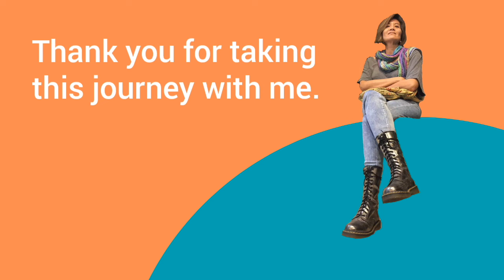For AWAKENED SONS of narcissistic mothers | Golden Child/Scapegoat son | Road Least Travelled.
Narcissistic mothers and golden child sons or scapegoat sons are under researched. It’s a hard topic to tackle especially the covert type where the hallmark is triangulation. One sibling has no idea what the other siblings go through. Because the narcissistic mother makes sure that her relationship with each individual is unique and secretive. It’s classic divide and conquer. People can’t unite and therefore the family is broken up. They’re pitted against each other, and they end up either hating each other, being envious, or suspicious or just think the other is mentally ill.

The sons of narcissistic mothers have two potential paths - one is to continue being asleep and perpetuating the cycle by marrying a narcissistic woman just like his mother. The other is to break free, and these are guys with very balanced masculine and feminine spiritual energies.
What I know for sure, is that there’s always enmeshment.
In the daughter’s case, she is an emotional parent to the narcissist.
In the son’s case, he is the emotional spouse of the narcissistic parent.

In many cases, there’s some kind of sexual element. Same for narcissistic father with their daughters. It’s all creepy as hell.

So if you’re the awakened son of a narcissistic mother, this is a platform for you to voice your experiences, because I really would like to understand this more. And I’m sure the daughters of narcissistic mothers would like to as well. Let’s break this insidious cycle. Not as biological siblings but as spiritual siblings. Here’s to spiritual siblings!